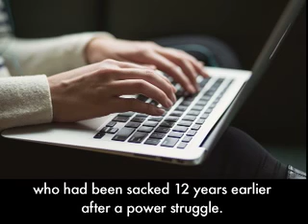Apple: advanced lesson